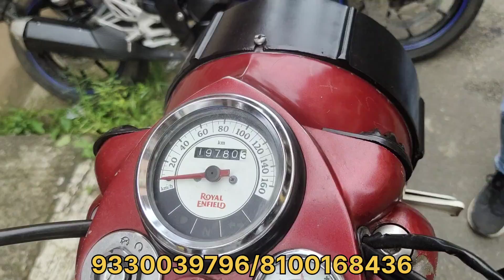😎Biggest Cheapest Sports Bike In Kolkata Starting From Rs 17K|South Kolkata|SRMOTORS|CrazyCar😎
Second Hand Bike In Kolkata 2022 Starting From Rs 23000|Kolkata|SouthKolkata|CrazyCar

PAN CARD
VOTER CARD
ADHAR CARD
ELECTRICITY BILL
BANK STATEMENT
CANCEL CHEQUE

Dealer Name -SR MOTORS
                   NAME- SUBHANKAR SAHA
                   ADDRESS- BEHALA SASUNA SARKAR HAT LANE (KOLKATA) 700061